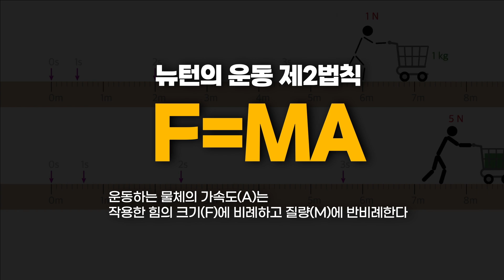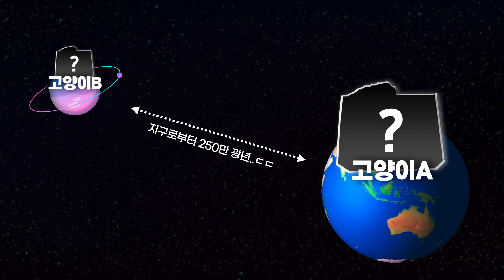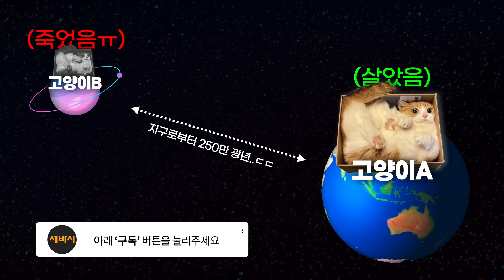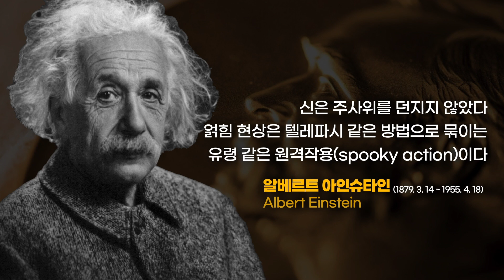(ko)양자물리학의 철학적 특별함 | 이상욱 HY 과학기술윤리법정책센터 센터장 | 양자역학 과학 고양이 | 세바시 1600회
✻ 강연자의 강연 소개 : 슈뢰딩거의 고양이를 알고 계신가요? 상자 안의 고양이가 살아있기도 하고 죽어있기도 한 중첩 상태라는 사고실험. 언뜻 들어봐도 고개를 갸우뚱하게 되는 몽상같은 이야기를 실제 기술로 발전시키기까지는 수많은 과학자들의 끊임없는 탐구가 있었습니다. 그 이야기를 전해드립니다.

[책이벤트] 글과 함께 댓글을 남겨주세요. 댓글 남겨주시면 추첨을 통해 책을 선물로 보내드립니다. (참여기간 12/26~1/5 당첨발표 1/6)

✻ 이 강연은 성균관대학교 양자정보연구지원센터와 함께 만들었습니다.

✻ 이상욱 강연자의 강연 섭외는 이 링크로 문의주세요👉🏻
세바시 강연 콘텐츠를 월 2회 소개해드려요!

✻ 세바시 대학에 입학하세요. 내일을 바꾸는 배움은 물론, 여러분도 스피치의 주인공이 될 수 있습니다 👉🏻